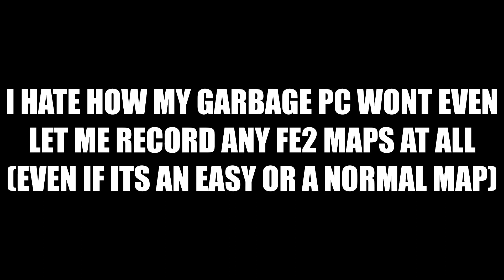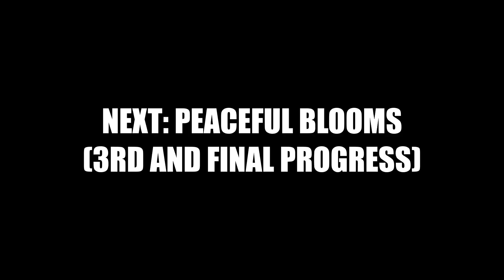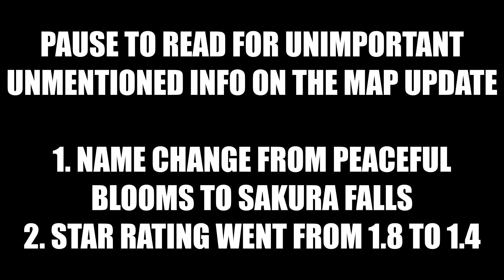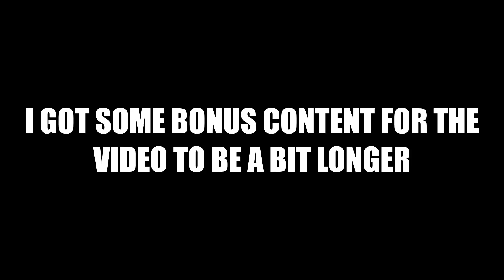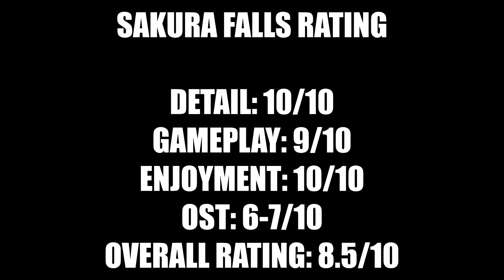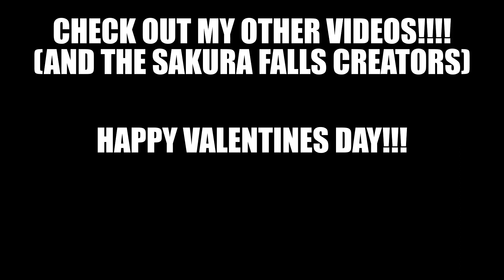Valentines Day Special: Evolution of Sakura Falls (FE2CM Compilation)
Information

Map Name: Sakura Falls
Map ID: 5majvo3
Map Creator(s): Voidaxe000 and iNiqhtv
Difficulty Currently: 1.3 (Low Easy)
Personal Difficulty: 1.4 (Low-Mid Easy)

This video shows all the stages of development put in for the February 2024 Highlight Sakura Falls. I personally love seeing how the map changed from September 2023 to now and how its development process is going. I really enjoy the map and wanted to make an evolution video for it for a while, 4 months of the wait was over and here we are now. This is also going to be my Valentines Day Special Video so I hope you guys enjoy!!! (Happy Valentines Day for the people seeing this during Valentines Day)

Creator's Channel Links

Timestamps

0:00 Intro
0:48 Messages
1:03 Sakura Falls' Original Version (Peaceful Blooms - 25th September 2023)
1:40 Peaceful Blooms (Progress 2)
2:44 Peaceful Blooms (Progress 3)
4:12 Sakura Falls RELEASED (6th January 2024)
6:00 Sakura Falls (Highlight/Current Version - 30th January 2024)
7:43 Bonus - Sakura Falls X Sonic Mania (Blooming Haze/Press Garden Zone Act 2)
9:18 Bonus 2 - Sakura Falls Without It's Melody
11:02 Outro